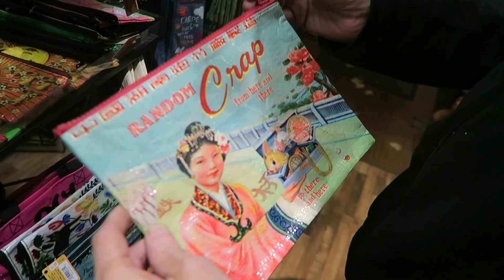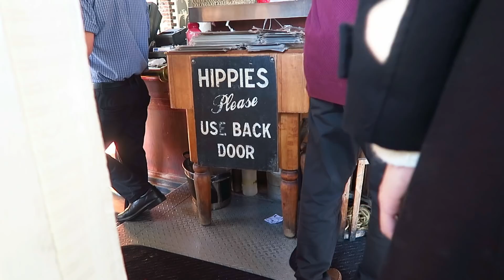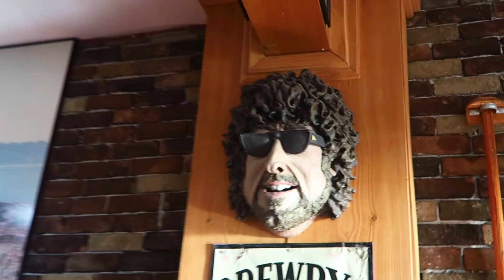PORTLAND & BACK IN CANADA! BC HERE WE COME! (TRAVEL VLOG 5)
PORTLAND & BACK IN CANADA! BC HERE WE COME!

We just sold our house near Toronto ON and are moving to British Columbia. We're doing a cross country roadtrip through the USA and I'm vlogging it!

♥CURRENT SEPHORA GIFTS WITH PURCHASE

♥CURRENT ULTA SALES
(Ulta now ships to Canada yay!)

♥SHOPPERS DRUG MART BEAUTY BOUTIQUE & OPTIMUM OFFERS

♥HUDSONS BAY BEAUTY (INCLUDING MAC)

♥MY HOLY GRAIL SKIN CARE:
Daytime Moisturizer
Daily Eye Serum
Daily SPF
Nightly Eye Cream
Nightly Serum
Nightly Moisturizer

Hey there cutie ;)